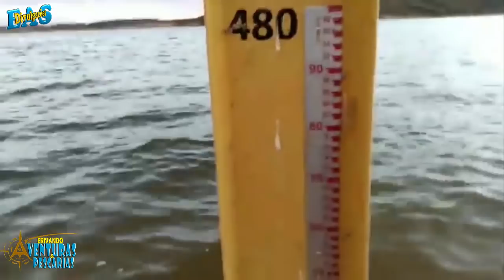Nível Atualizado da Barragem Final da Tarde 31/07/20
Nível Atualizado da Barragem Final da Tarde 21/07/20
VÍDEO E IMAGEM DO CANAL DO AMIGO
Erivando Aventuras e pescarias